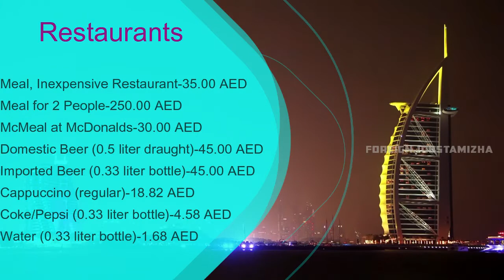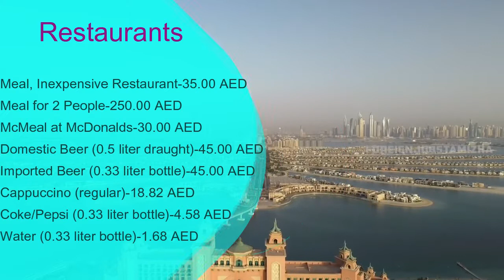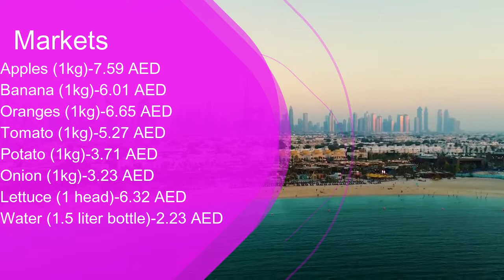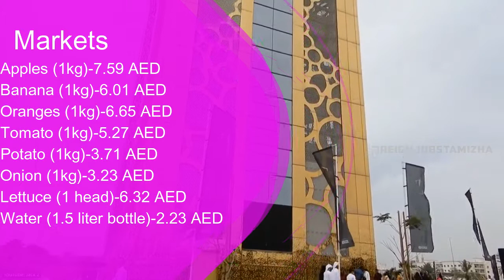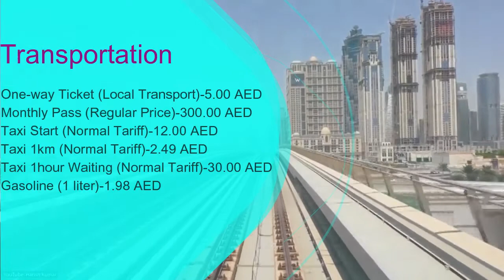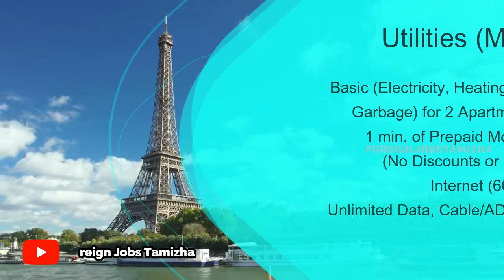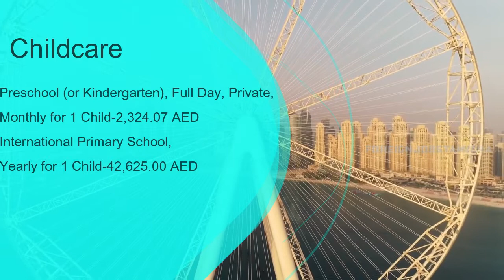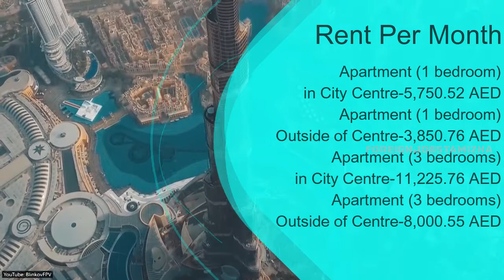துபாயில் குடியேற ஆகும் செலவுகள்|Cost of living in Dubai,United Arab Emirates|தெரிந்து கொள்ளுங்கள்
ஒரு நாட்டில் இருந்து வேறு நாட்டிற்கு குடிபெயரும் போது அந்த நாட்டில் ஆகும் செலவுகள்  தெரிந்தது இருக்க வேண்டும்

Cost of living in Dubai,United Arab Emirates

நீங்களும் தெரிந்து கொள்ளுங்கள்
துபாயில் குடியேற ஆகும் செலவுகள்

How to Apply for This Job: Read the Job Details carefully, If the Job Requirement matches your Profile, apply by Sending Docs to the Email ID Mentioned on the Job Ad / JD or Call them or Contact office on the mentioned Address.

Thanks friends.